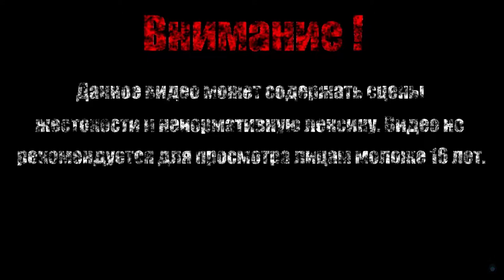МЕЛЬКИАДЕС ВЫКОПАННЫЙ АРХИЕПИСКОП【Blasphemous 】#12